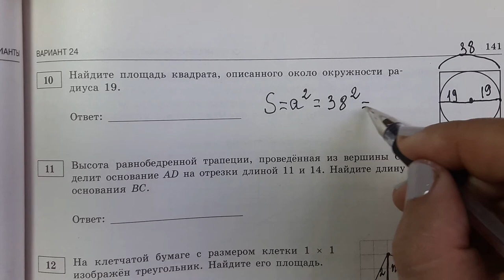Найти площадь квадрата описанного около окружности радиуса 19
Огэ, №1,ЕГЭ(базовый уровень) Нахождение площади квадрата описанного около окружности